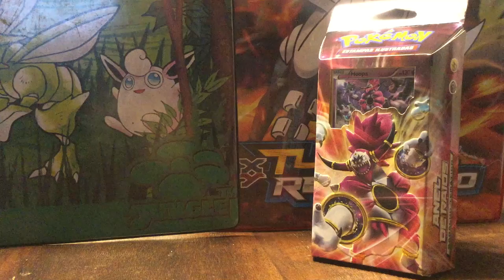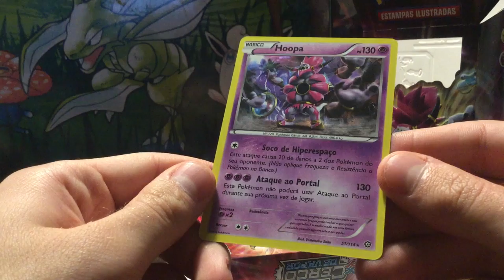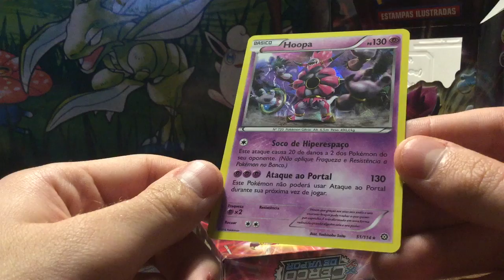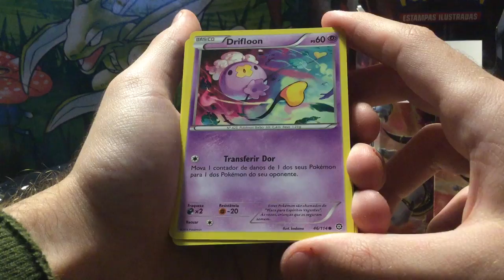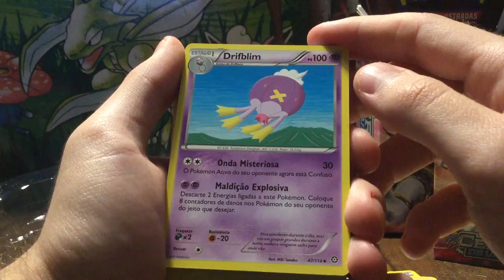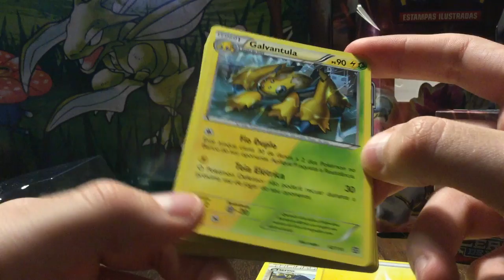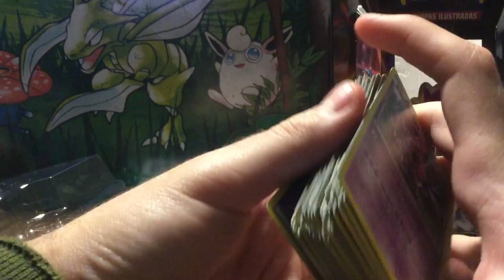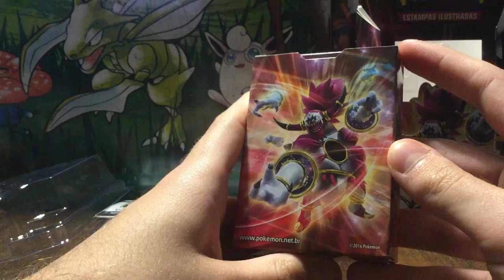UNBOXING Deck Hoopa !! - Cerco de Vapor! - Pokemon TCG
Unboxing do novo deck do Hoopa da coleção Steam Siege (Cerco de Vapor)

Por Bruno ;)

Parceiros:

\o/ EPIC GAME

Endereço da EpicGame:
Rua da Gloria, 894 - Liberdade - São Paulo, SP

Encontre a gente!
Bruno - @bzuppone
Pedro - @pehessel